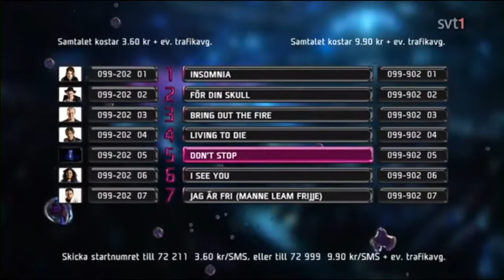Official Recap (Melodifestivalen 2015 Deltävling 3)